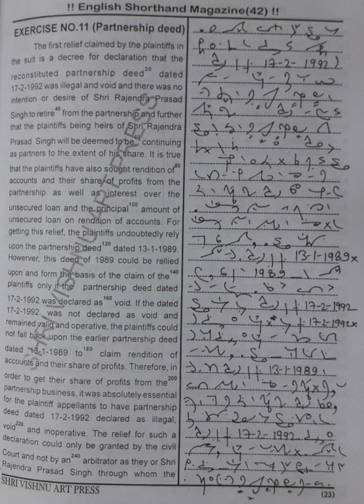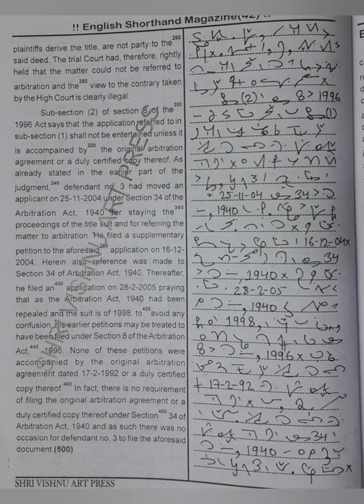90 WPM | Exercise No.11 | Shree Vishnu Art Publications | Legal Matters